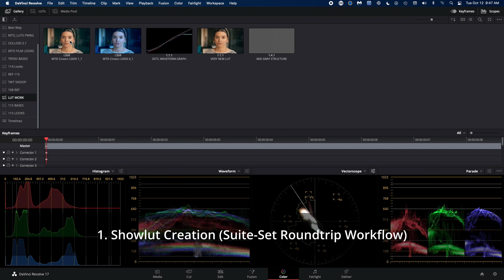Mark Todd Osborne Masterclass | TAC Resolve Training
Hollywood veteran colorist Mark Todd Osborne speaks about our upcoming masterclass on showlut design, suite-set roundtrip workflow and look development.

Date - Saturday, November 6, 10:00 AM Pacific Time.

Mark is a Los Angeles based, Award Winning Senior Colorist for Features, Television Episodic, Commercials, Music Videos and Branded Content.

Mark spent nearly 12 years as a Senior Colorist at Company 3, Santa Monica, working with top Directors and Cinematographers coloring Spots &, Music Videos, before moving on to Digital Intermediates & Feature Film Mastering.

Noteworthy work: Blood Brothers (Netflix), ‘The Act’ (Hulu), ‘Dear…’ (AppleTV+) and Feature Films ‘Silk Road’ (Lionsgate), ‘It Follows’ (Radius) ‘Lowriders’ (Blumhouse),’The Reckoning' (Shudder) and ‘Need for Speed’ (Disney/Dreamworks), plus commercial campaigns for Lexus, Toyota, EA Games, Wienerschnitzel, LG, Coca-Cola, Audi, BMW, Target, & XBOX.

Session Overview

Color Psychology in Film - Using Color “Ironically”

Grading Suite - Set Roundtrip Workflow - Working with cinematographers to create a ‘Show LUT’ for use in cameras on set and how it translates back into the final color session

Image analysis - Training the eye to read RAW image

Color Management

Look Development Process - Workflow & Theory, Groups, Scene, Shot

Node Structure Breakdown - It Follows/Need For Speed/Blood Brothers/The Act (Hulu)

Digital vs Film Photography - History, Nature & Emulation

Early Bird admission has started and will be valid for the first 100 registrants.